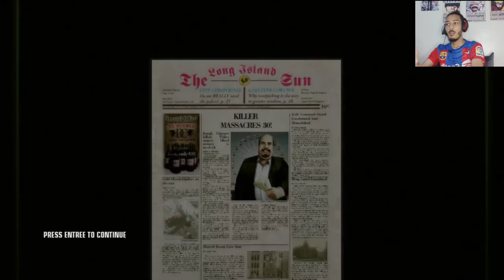hitman blood money لقد وجدت عصابة توباك